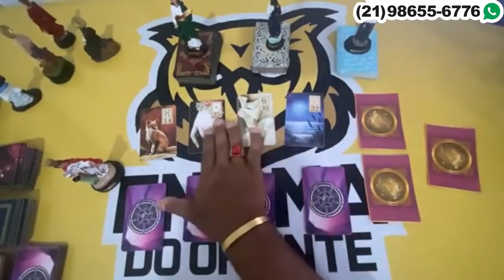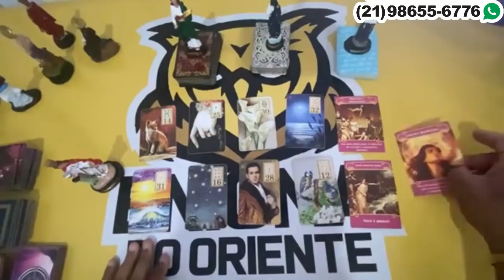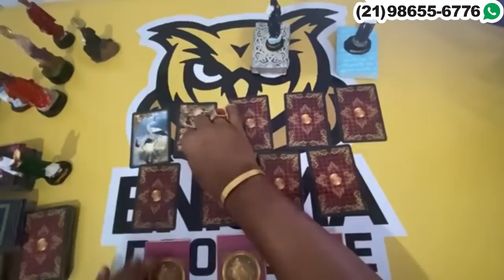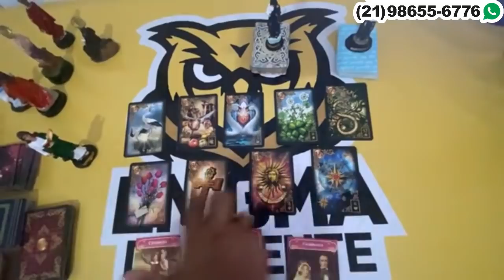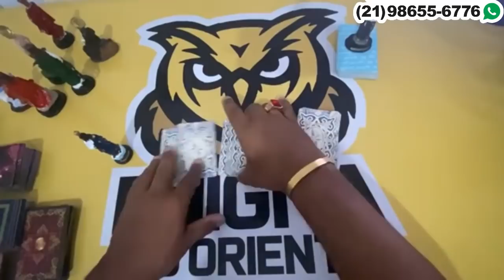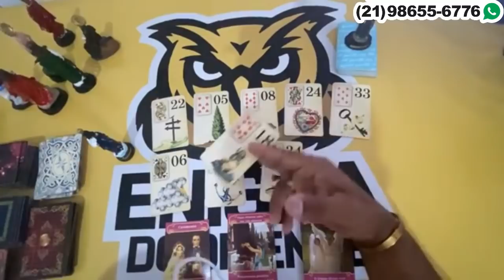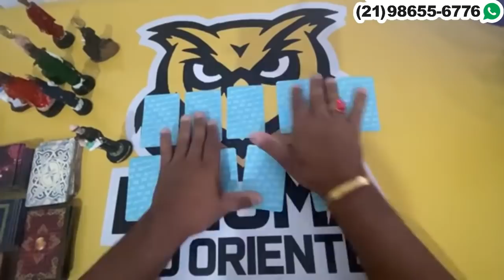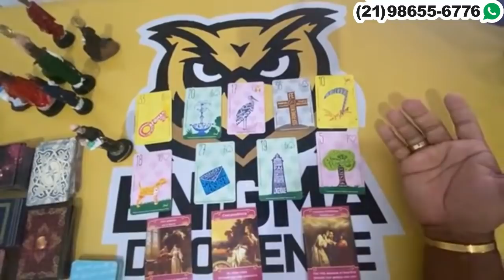O QUE ELE(A) SENTE AO TE VER Tarot? ♦️ Tarot Responde… ❤️ Baralho Cigano Responde! Tarot de hoje!